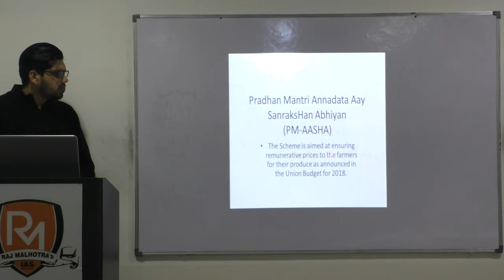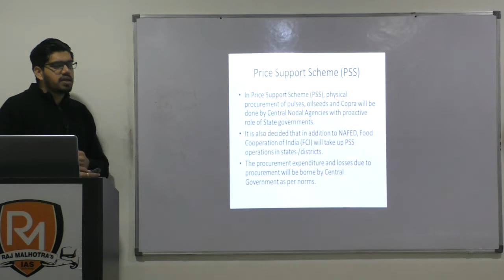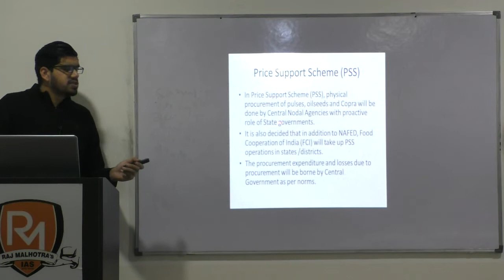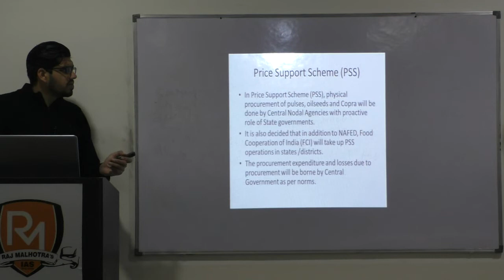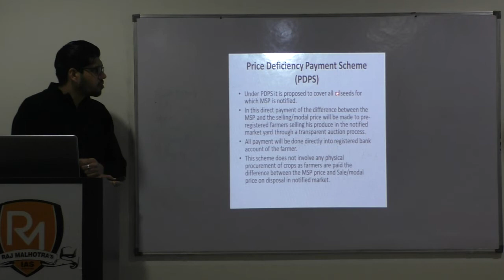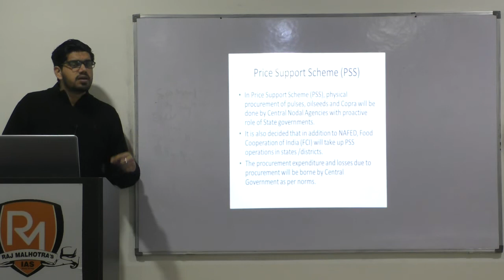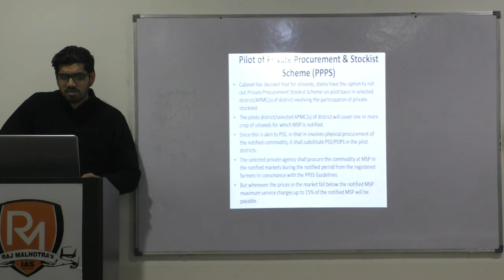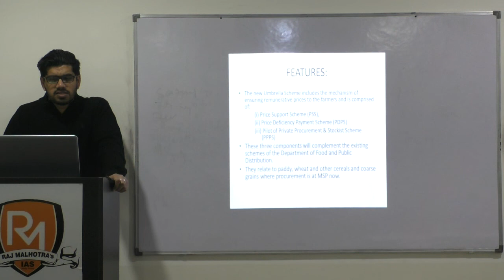UPSC IAS Exam-Government Schemes for Prelims 2019-20-PM-AASHA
Government schemes for IAS exam are extremely vital and generally we find questions directly coming from these schemes. Government Scehemes are not only important but government schemes for government exams also carry their own significance. These videos will also cover government schemes for Prelims 2019.